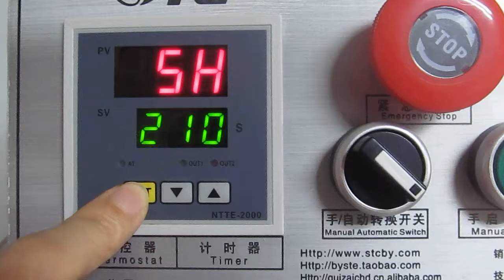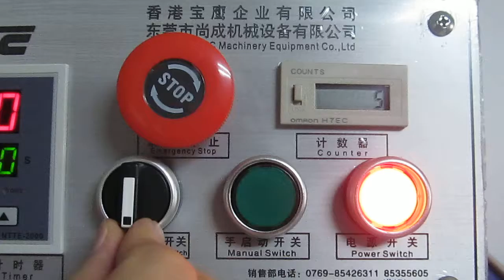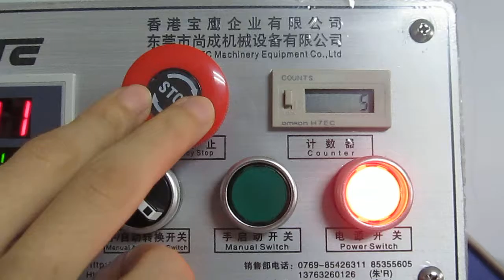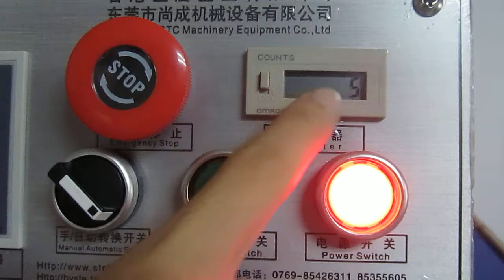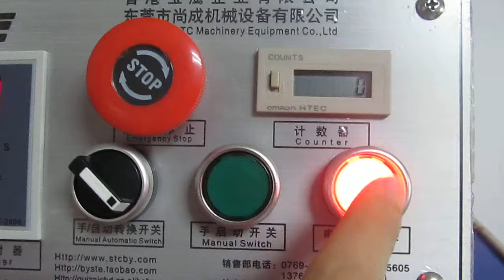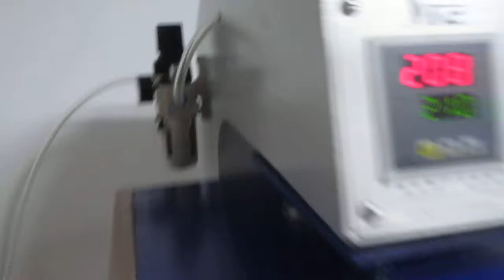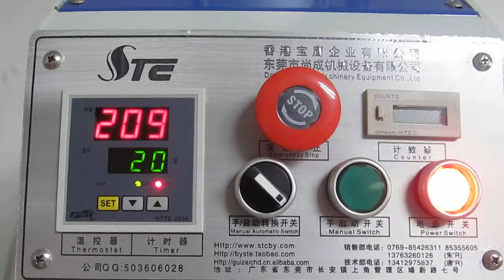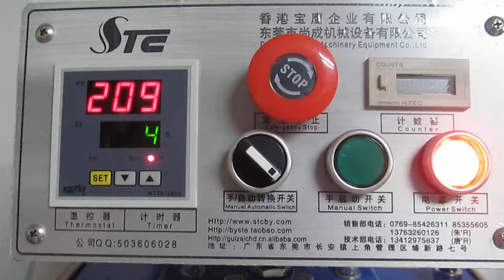STC-QD08 40X50CM pneumatic drawing single station heat press machine in Chinese1